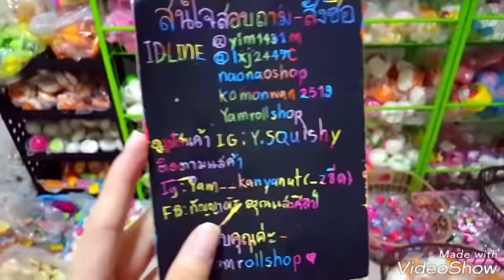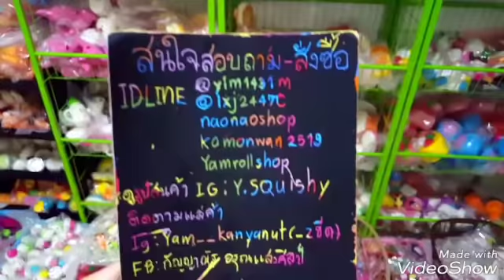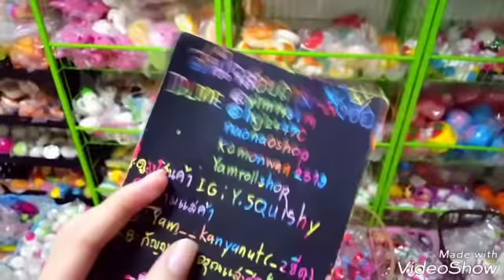(กิจกรรมต้นคลิป)รีวิวสกุชชี่ทั้งร้าน คุ้มมากๆรีบบบๆมาซื้อเลยค่าา😀💕💬